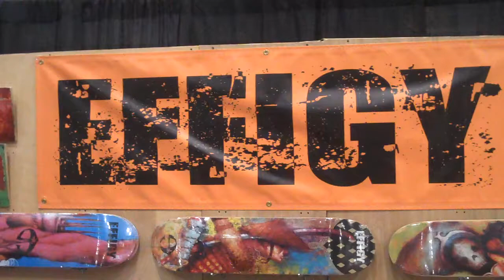NYCC 2011 Booth Crash - EFFIGY Skateboards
Reppin' Philly, EFFIGY Skateboards was in The Cultyard at NYCC this year.